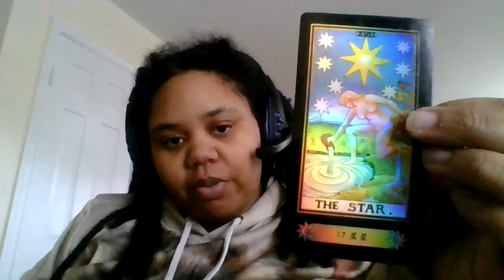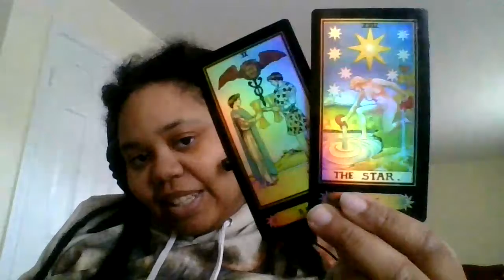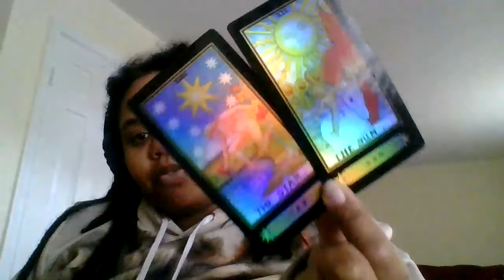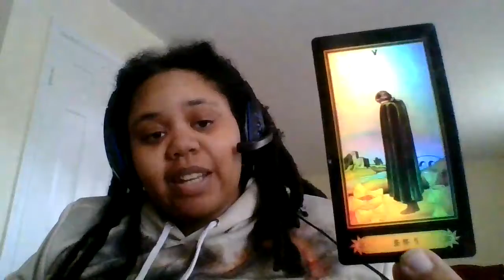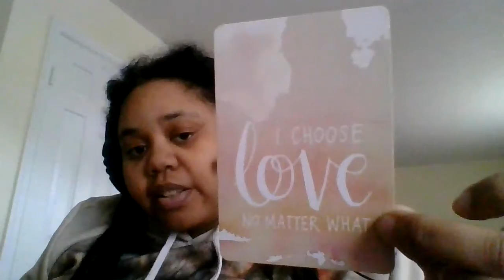Aries Boo get Ready for that overflow!!!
Tap in friend!